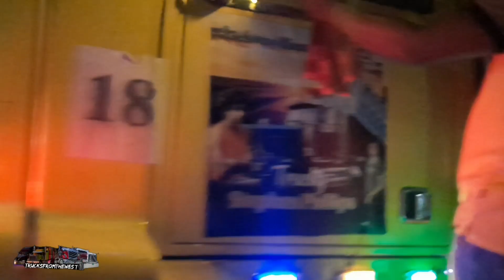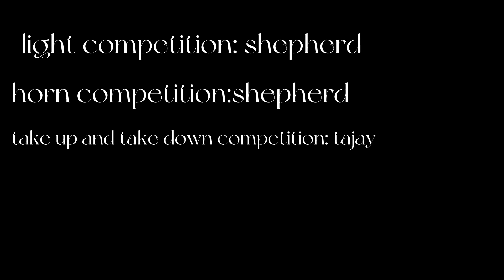Truck Fest 2022 | Trucks from the west | Jamaica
Plz Support the move and

specs:

International 9300: Hauling white sand with ky_876: https: //youtu.be/laGKpcMDhsE

International 9900 dump truck: hauling stone on mountain roads: https: //youtu.be/1FlNdfohE8Y

Ean 315 Cummins Formula L9000 Ford pulling marl | Trucks from the west | Montego bay :

Trucks from the west